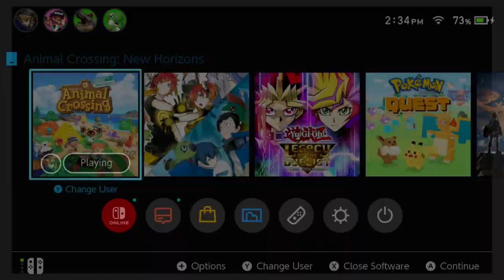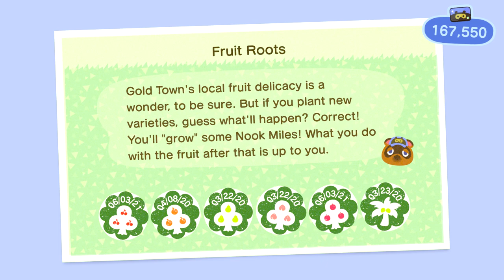Animal Crossing New Horizons: part 117 Skye Photo